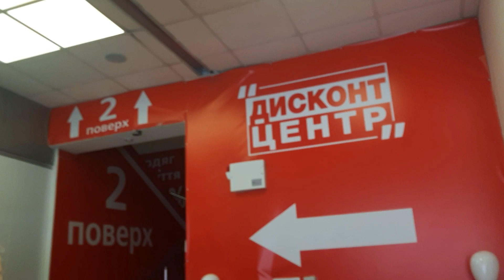СЕКОНДХЕНД /Мои Покупки/Я в Дисконт Центре.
Друзья Приветствую Вас На Своем !!!